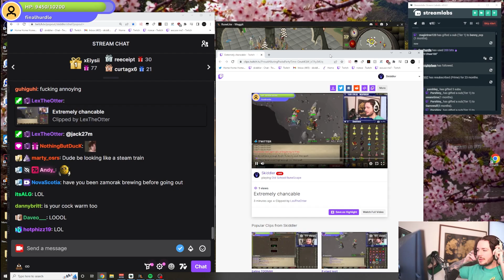How I lost a BILLION gp in a few weeks...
Some unfortunate events..